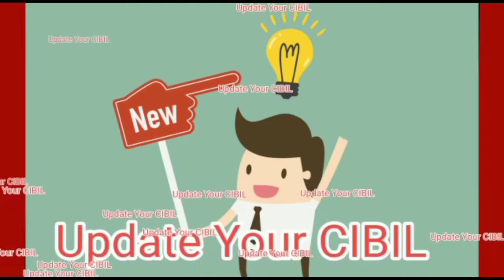प्रताप नगर रेलवे स्टेशन की खाली भूमि को पट्टे पर दी जाएगी